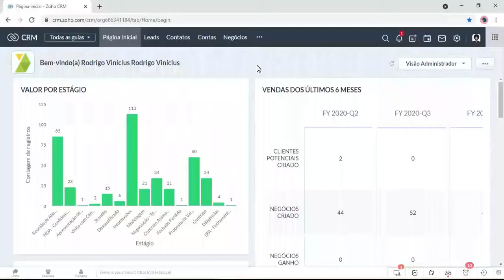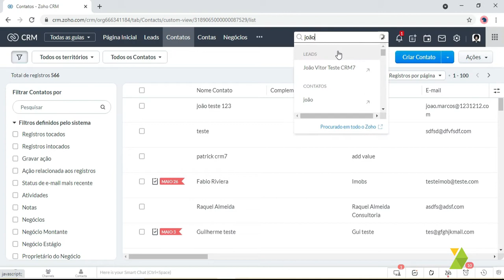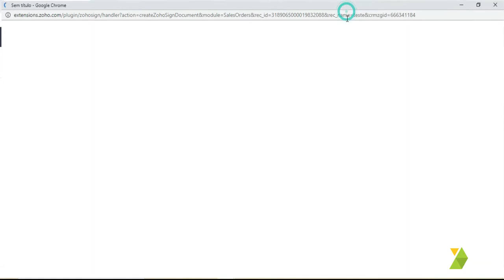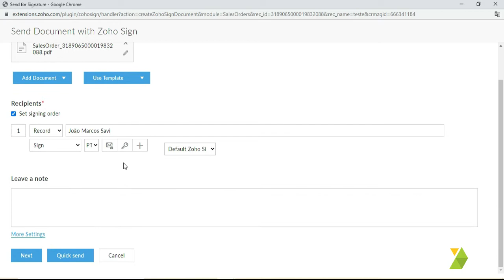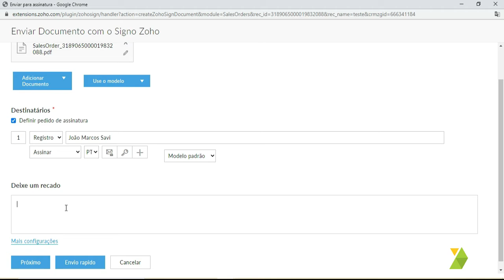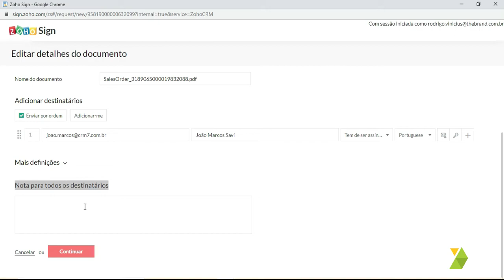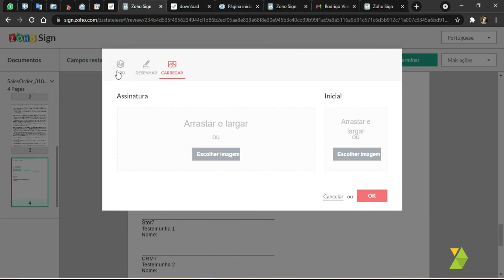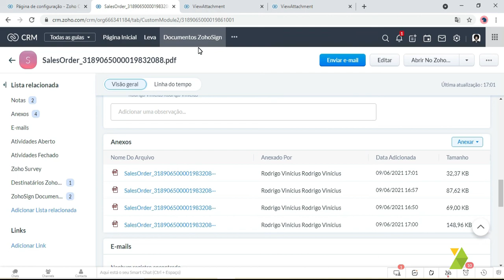Como Enviar Documentos para Assinatura no Zoho Sign via Zoho CRM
Assine, envie e gerencie seus documentos a partir de qualquer lugar com o Zoho Sign.
Com a integração do Zoho CRM você pode enviar facilmente suas propostas, contratos e documentos aos seus clientes e fechar seus negócios de uma forma mais ágil e fácil.